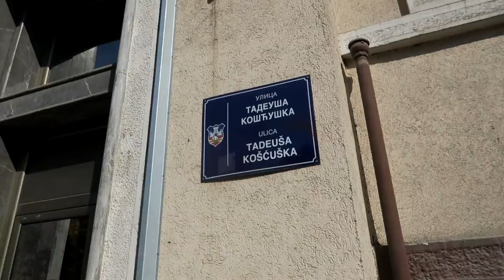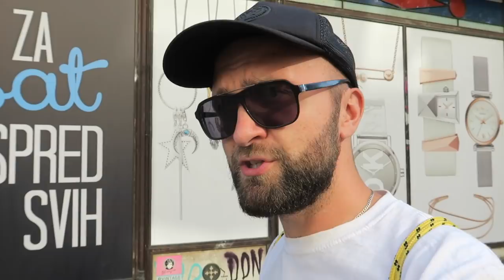REAKCJA SERBÓW gdy złapaliśmy gumę w nocy niedaleko Belgradu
⬇ ⬇ ⬇ KLIKNIJ TUTAJ PO WIĘCEJ ⬇ ⬇ ⬇
Belgrad - stolica Serbii. Zapraszamy na wspólne zwiedzanie. Tym razem jak to robimy dosyć często w dużych miastach, skorzystaliśmy z usług Free Walking Tour czyli przewodnika po mieście, który robi to za "ofiarę, co łaska". Trafiła nam się bardzo miła dziewczyna, która przez prawie 3 godziny pokazywała nam co warto zobaczyć w Belgradzie. Wycieczka była bardzo udana. Po zachodzie słońca wyjechaliśmy z Belgradu (spędziliśmy tam w sumie dwie noce) i ruszyliśmy w kierunku Parku Narodowego Tara. Po drodze złapaliśmy gumę! Nasz klucz nie dawał rady, Łukasz poszedł na stację benzynową i kupił nowy, który również przegrał walkę z mocno dokręconymi śrubami, aż na ratunek przyszli miejscowi panowie.